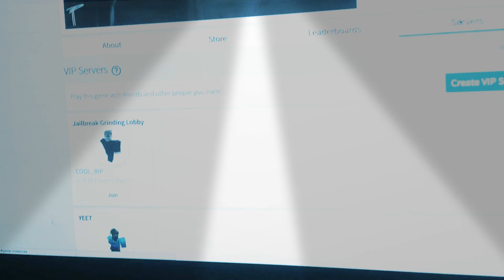My very first video pls sub 😄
I really do suck